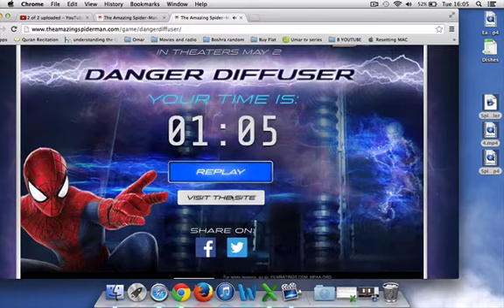Spiderman Games For Children Danger Diffuser